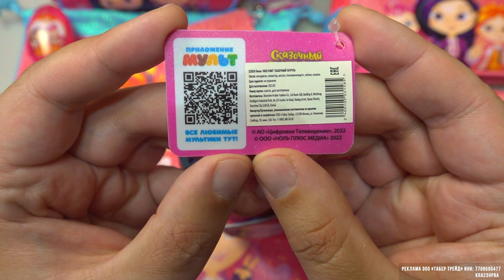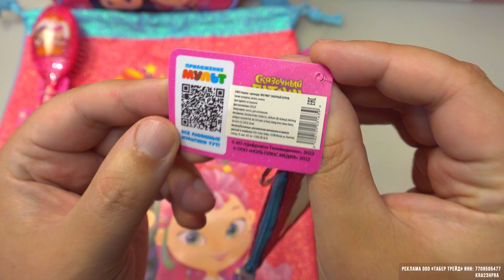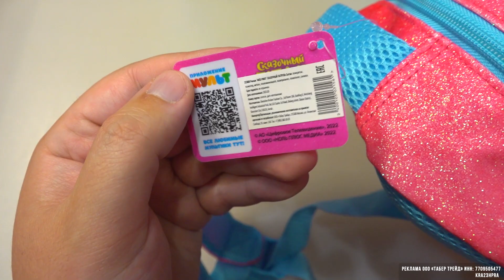Сказочный патруль в магазине Подружка! Miss Pinky косметика лаки аксессуары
Бренд Miss Pinky, эксклюзивно предоставлен в сети магазинов Подружка -  разработан специально для юных модниц!
Суммируется с утренней скидкой 5% в розничных магазинах до 12:00
Действует в розничных магазинах и интернет-магазине, мобильном приложении, кроме магазинов дисконтов.
В сети магазинов Подружка уникальные коллекции детских аксессуаров для юных модниц Miss Pinky и  детские лаки для ногтей от Pink Up с любимыми героями из мультсериала Сказочный патруль.

Реклама ООО «Табер Трейд» ИНН: 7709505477
Kra23hprA